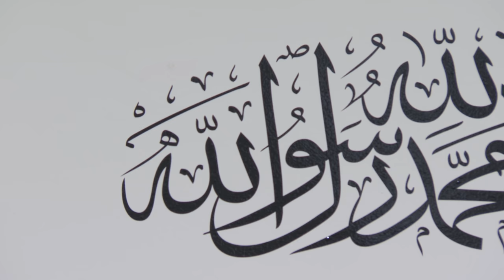Friday Sermon | February 18, 2022 | 4K ULTRA HD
Friday sermon delivered on 18th February 2022 by the Head of the Ahmadiyya Muslim Community, Hazrat Mirza Masroor Ahmad (may Allah be his Helper), from Masjid Mubarak in Islamabad, Tilford, UK.